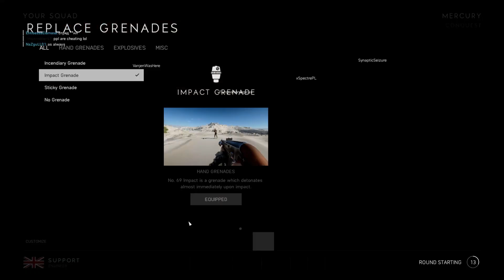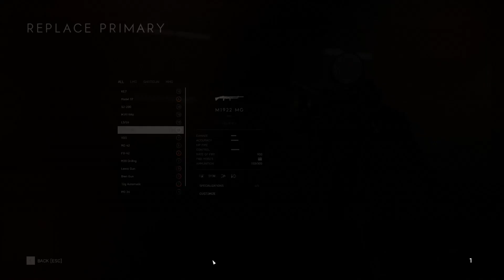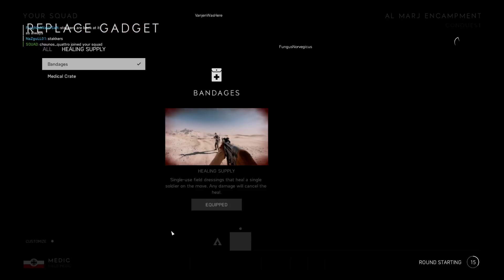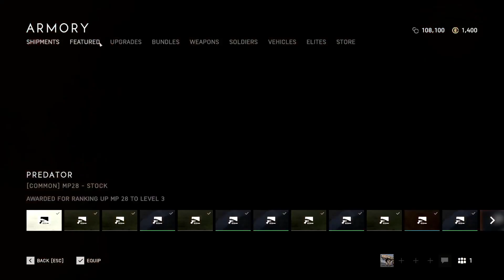Battlefield V Yes again!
Battlefield V  Say hi :)
People where asking me to stream BFV so :D
Battlefield V
Battlefield 5
Multiplayer Gameplay